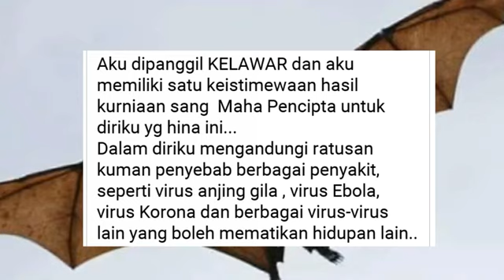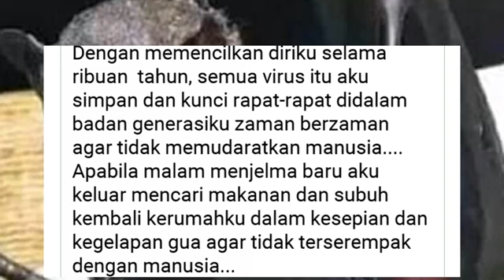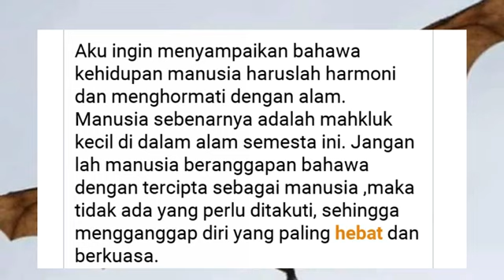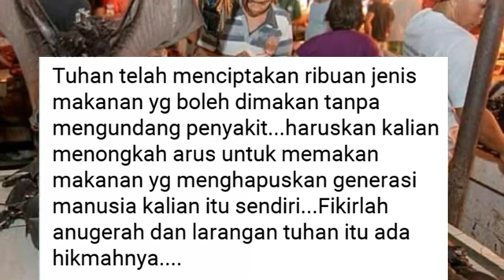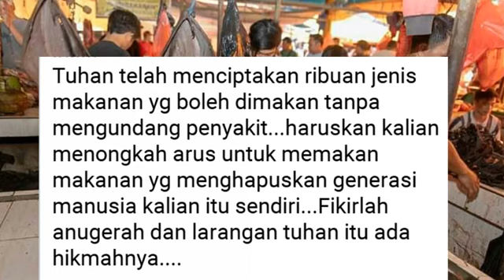Sekeping Surat Dari Kelawar Utk Manusia 🐗🐗🐗/// Covid 19 ☢☢☢